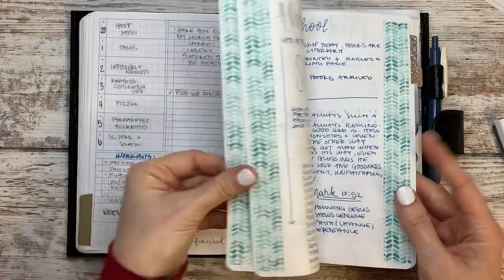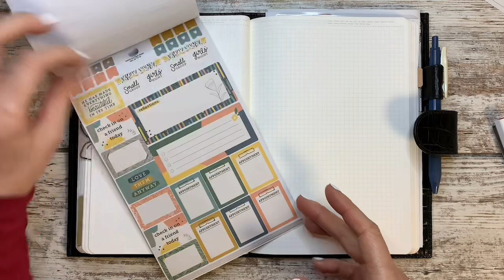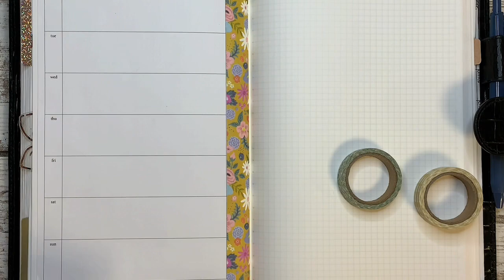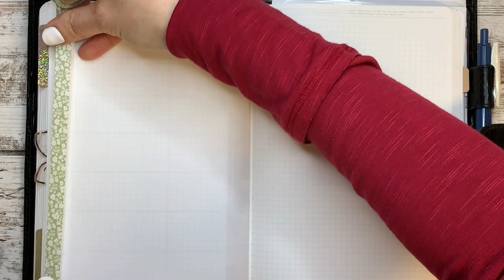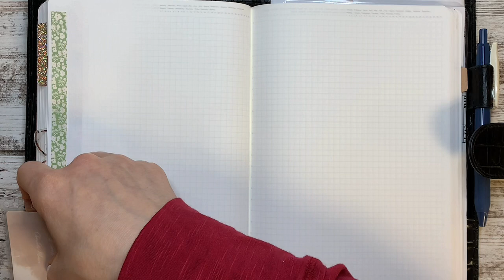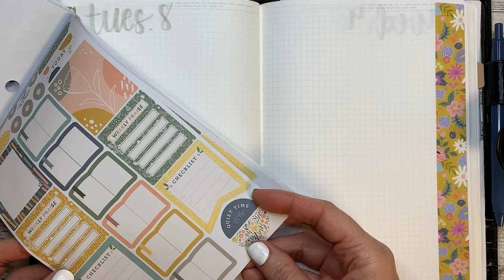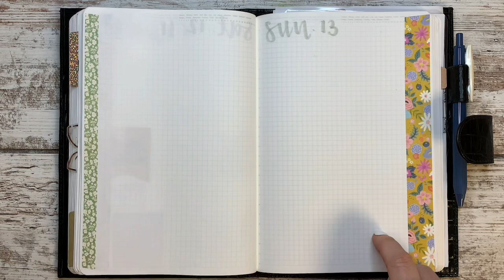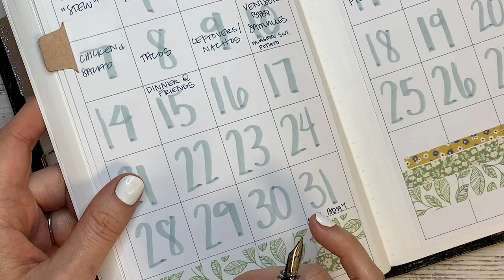Plan With Me | Chatting Whole30 and Fountain Pens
Weekly & Monthly Inserts
▪️159 Weekday Monday Friday Schedule Horizontal - Half Size
▪️081: Small Timed Scheduled Weekly w/ Categories & Tracker Wo2P - Half Size
▪️091: Small Weekly w/ Tracker & Tasks Wo1P - Half Size:

Curious about my pens, sticky notes, and other misc planner supplies? I probably got them from Amazon; shop my favorites